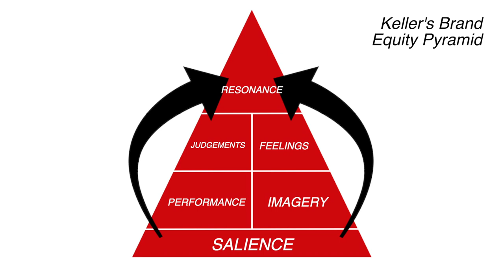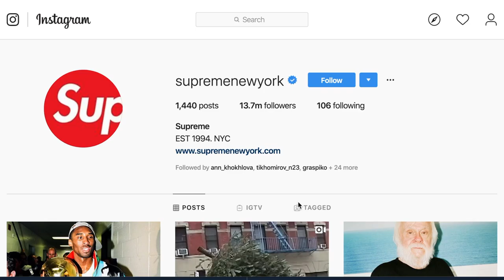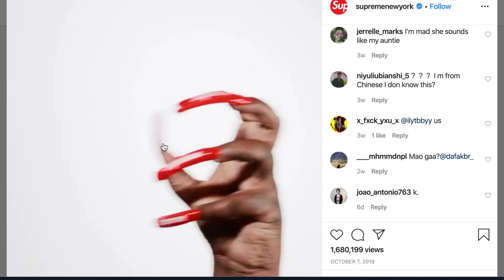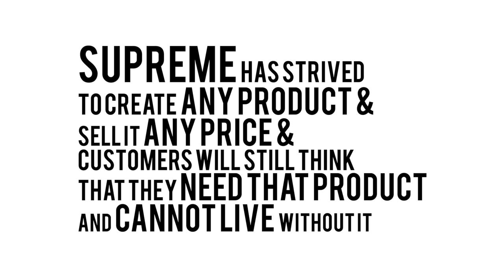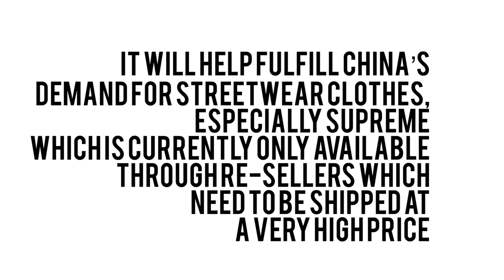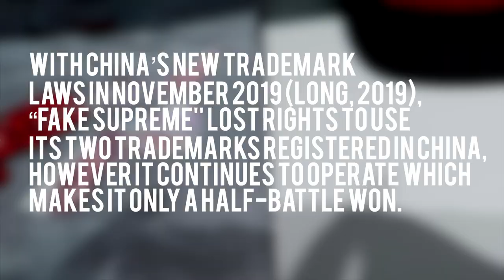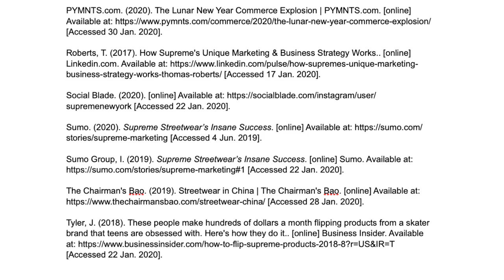Supreme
Brand Strategy Supreme video
Team C15